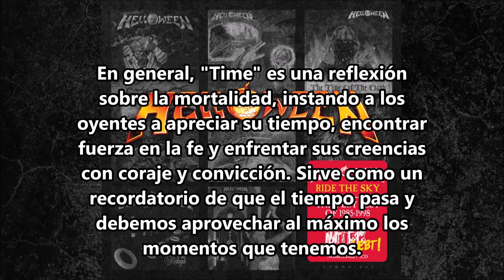Time - Helloween - subtitulado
"Time" de Helloween explora el concepto del paso del tiempo y la inevitabilidad de la mortalidad. La canción reflexiona sobre la naturaleza efímera de la vida y la necesidad de aprovechar al máximo nuestro tiempo limitado en la Tierra.

Las letras representan a alguien que se acerca al final de su vida, como se indica en frases como "Una era pasa rápido" y "Su hora llegará pronto". El cantante implora a los demás que apoyen y reconforten a esta persona, animándolos a ayudar a aliviar sus miedos y brindar consuelo durante sus últimos momentos. Hay un sentido de urgencia transmitido en el estribillo repetido, "Es hora", enfatizando que el tiempo es esencial y el final se acerca.

La canción toca temas religiosos, sugiriendo que frente a la mortalidad, es importante encontrar fuerza en la fe. Las referencias a la Biblia y la necesidad de hablar palabras puras para alimentar el alma significan la búsqueda de consuelo espiritual. La línea "Pon amor en su mente / Cerca de su objetivo final" implica que el amor y la compasión deben ofrecerse como fuente de consuelo y paz durante esta transición.

A medida que avanza la canción, destaca el reconocimiento de que llega un momento en el que uno debe soltar y enfrentar lo desconocido. Las letras instan a las personas a enfrentar sus creencias y tener el coraje de abrazar la libertad. Al alejarse de la negatividad y las tentaciones asociadas con el "fuego del diablo", pueden encontrar consuelo y liberación.

El último verso alude al deterioro del estado mental de la persona que se acerca al final de su vida, reconociendo la pérdida de claridad y el declive cognitivo. La mención de la madre diciendo un último adiós indica el peso emocional de separarse de un ser querido, resaltando la finalidad de la situación.

En general, "Time" es una reflexión sobre la mortalidad, instando a los oyentes a apreciar su tiempo, encontrar fuerza en la fe y enfrentar sus creencias con coraje y convicción. Sirve como un recordatorio de que el tiempo pasa y debemos aprovechar al máximo los momentos que tenemos.